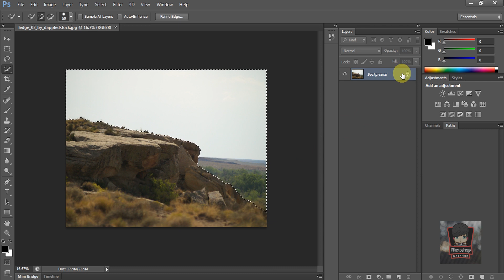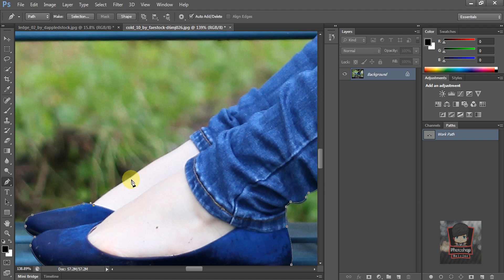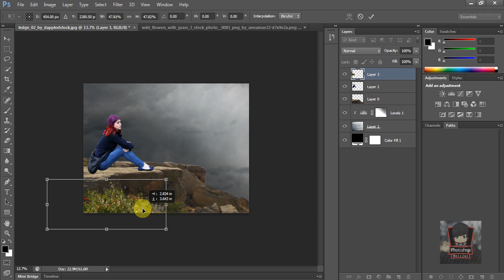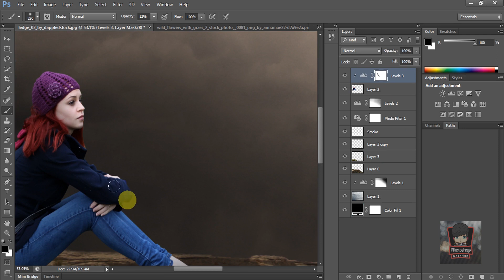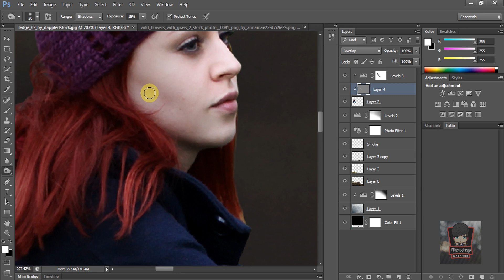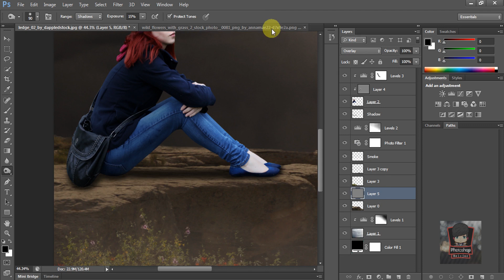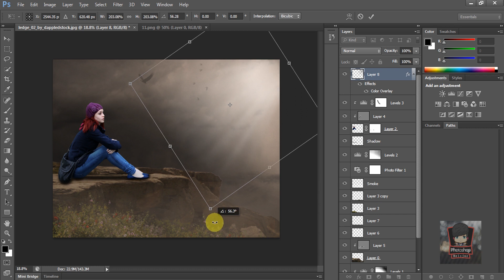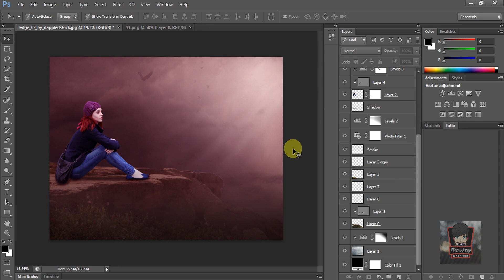Belajar Photoshop #14 - alone ( Simple Manipulation)